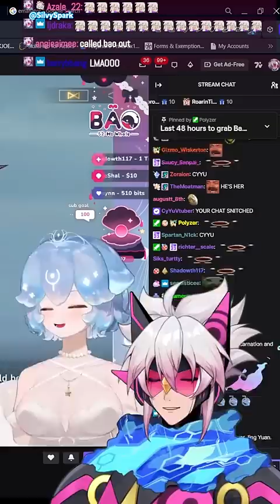I Got Spies In Bao's Chat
Cy yu Got Spies In Bao's Chat |